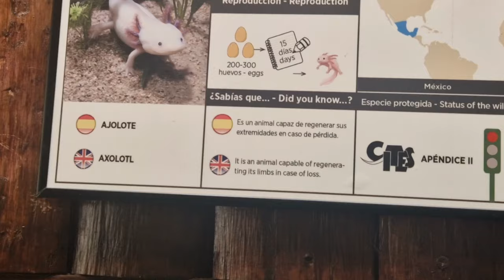Marineland mallorca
We had a day trip to marineland mallorca. was a great day. The dolphin's where amazing. so keep watching 👀 don't miss the dolphin's.